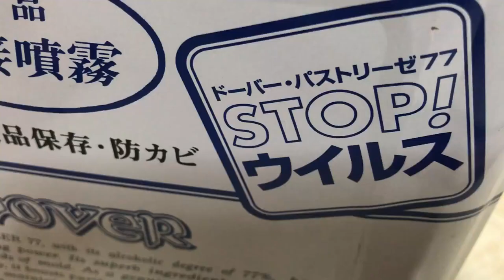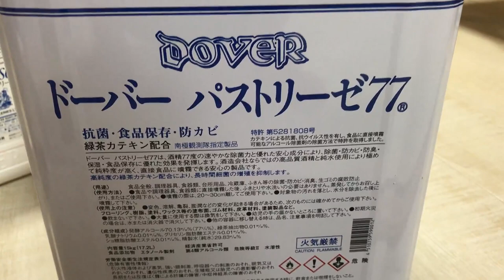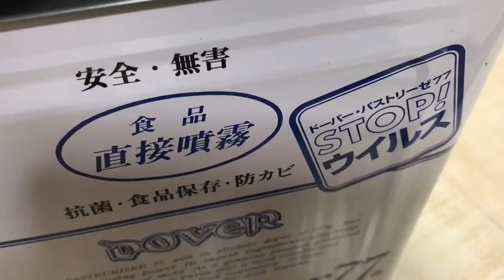【南極観測隊指定製品】パストリーゼ77ってなに？の件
バックパッカー時代の失敗を教訓に今もふりかけてますｗｗｗ

↓除菌シートの効果と使い方　手洗いやアルコール消毒液と比較ウェットティッシュ

↓【消毒用アルコール】70%が最適な理由・種類と使用上の注意【化学解説系Vtuber】

↓【化学者が解説】次亜塩素酸水と次亜塩素酸ナトリウムの違い・仕組み・注意点【化学解説系Vuber】

↓パストリーゼ77 アルコール消毒液 ドーバー酒造・一斗缶 17リットル 移し替え pasteuriser 77

‹‹楽曲提供››